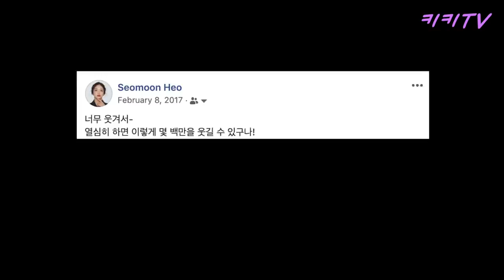퇴사 후 장성규 선배를 무작정 찾아갔는데... 장대세 선넘규를 만나는 법!! | 키키가 만난 셀럽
퇴사 후 2년만에 장성규 선배를 뵈러 가는 길이 이렇게 달라졌네요!! 선배 반겨주셔서 너무 감사해ㄲ1ㄲ1!!! 🐒🐒

4탄. 그만 둘 수 있었던 이유 (예정)